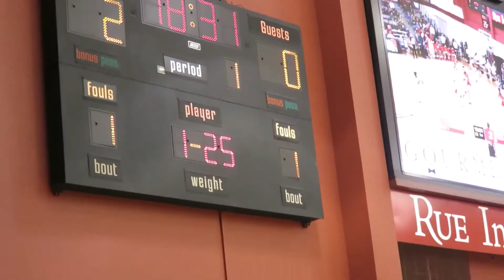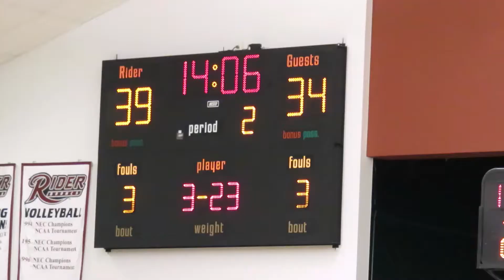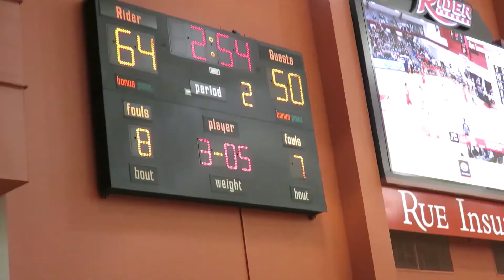NCAA Men's Basketball Fairfield at Rider University 1/31/2020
RiderUniversity FairfieldStags Game footage between the Fairfield Stags taking the Rider Broncs in exciting MAAC Conference collge basketball action. #14 Dimencio Vaughn led the Broncs with 15 points while #23 Stevie Jordan and #11 Willy Nunez added 10 points each as Rider knocked off Fairfield 68 to 52. #2 Taj Benning led all scorers for Fairfield with 19 points.